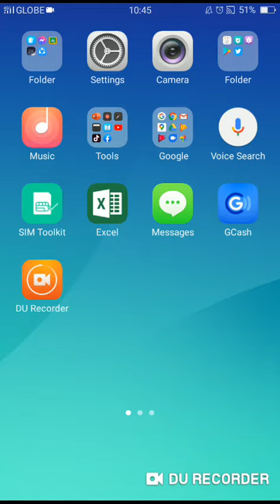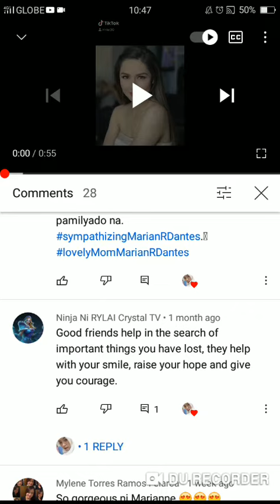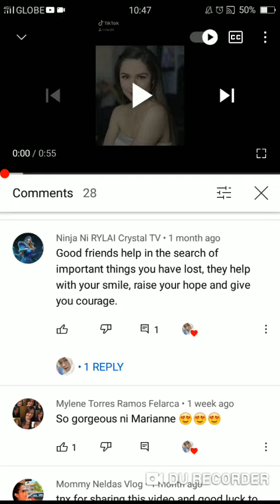paano Dumami ang ang Nanonood sa Ytube Account mo?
mga tips at Dapat gawin